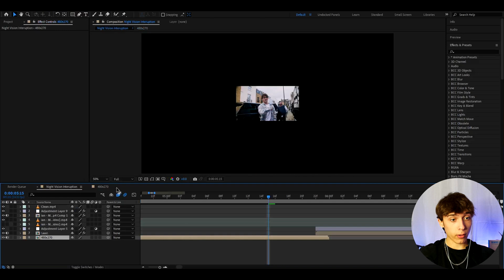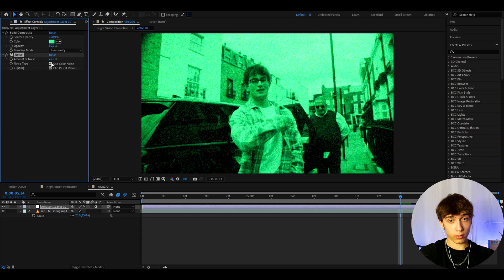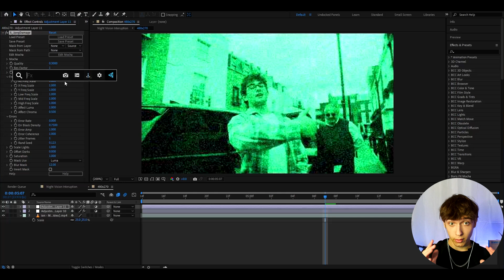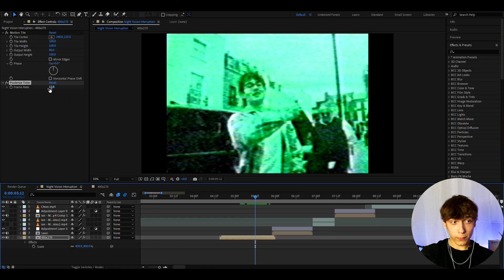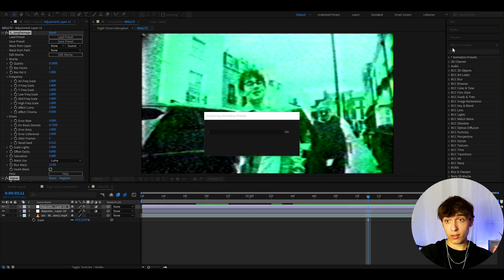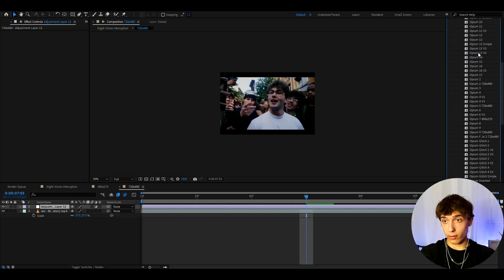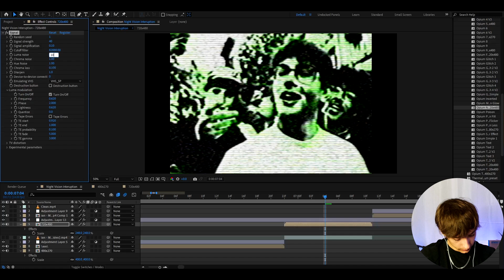Create The BEST Night Vision Effect In After Effects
In todays video Povikas is showing you guys how to make a Night Vision Effect in Adobe After Effects. Hope you guys enjoyed the video! Love Y'all 💙